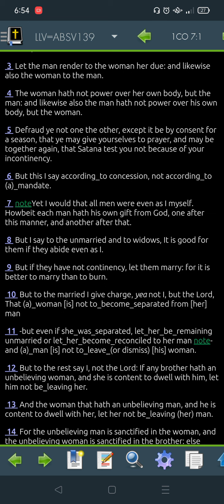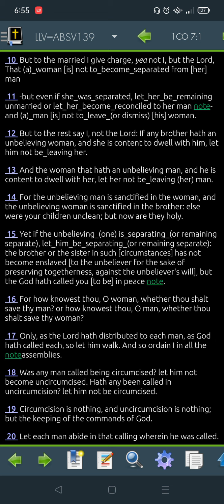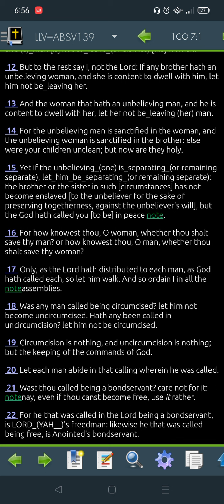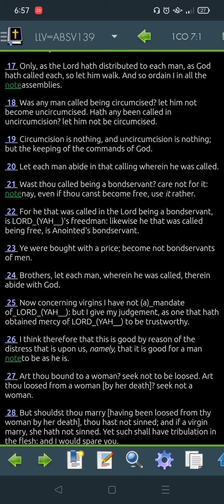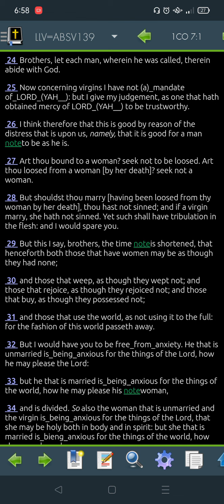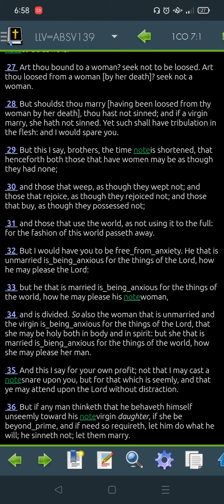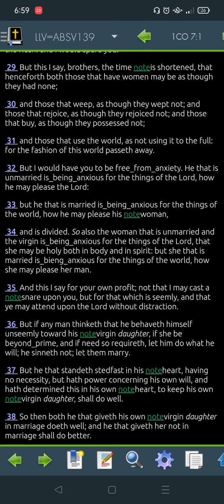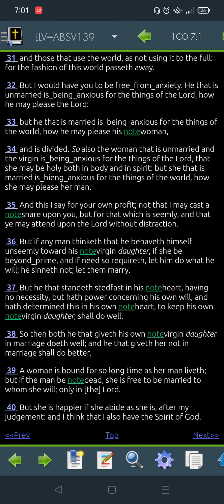1 Corinthians 7 LLV139 for 2022 -"Read Me The Bible, Garth."